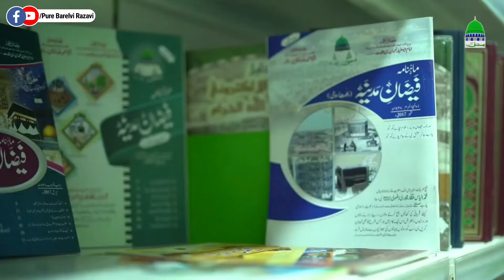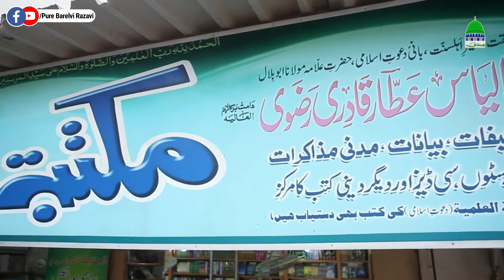Aala Hazrat or Dawateislami || Imam Ahmed Raza Khan || Maslake Aala Hazrat || By Mufti Qasim Attari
Aala Hazrat or Dawateislami || Imam Ahmad Raza Khan || Maslake Aala Hazrat || By Mufti Qasim Attari

You can contact to us through this email adress given

(1) Aala Hazrat Dawateislami Walon Ki Jaan Hai issi Waza Kar Dawateislami Walon Ko Khandane Aala Hazrat Se Be Had Muhabbat Hai. 😍

(2) Ameere Ahlesunnat Farmate Hai Ke Aala Hazrat Par Meri Ankhen Band Hai. 😌

(3) Ameere Ahlesunnat Ki Sab Se Pehli Tasneef Bhi Aala Hazrat Ki Shan Me Hai Yani Ameere Ahlesunnat Ne Sab Se Pehle Aala Hazrat Ki Shan Me Hi Risala Likhe Jis Ka Naam Tajkirae Imam Ahmed Raza Hai

(4) Aala Hazrat Ki Ik Kitab Jaddul Mumtar Ye Kitab Aala Hazrat Ne Jab Se Likhi Aaj Tak Kisi Ne Bhi Is Kitab Ko Mukammal Nahi Chapa Lekin Dawateislami Ne Isse Sab Se Pehle Chapa or 6 Jildon Me Shaya Kia or Ummat Ko Pesh Kia

Ham Aala Hazrat Ke or Aala Hazrat Hamare Aala Hazrat Par Meri Jaan Qurban Ham Aala Hazrat Wale الحمدللہ عزوجل

(5) Maslake Aala Hazart Yani Maslake Ahlesunnat Ko Sab Se Ziada Dunya Bhar Me Phelane Wali Tehreek Dawateislami Hi Hai😊

Dawateislami Yani Faize Raza

(6) Khalifae Muftie Azam Hind ( Shezadae Aala Hazrat Mufti Mustafa Raza Khan ) Mufti Badrul Razavi Sahab Farmate Hai K👇
Maslak Ka Tu Imam Hai Ilyas Qadri
Tadbeer  Teri  Taam Hai Ilyas Qadri

Maslake Aala Hazrat Hi
Maslake Ahlesunnat Hai

(7) Maslake Aala Hazrat Ko Ameere Ahlesunnat Ne Dunya Ke Kone Kone Tak Phunchaya...الحمدللہ عزوجل

(8) Dunya Me Aisa Bhi Jagha Tha Jahan K Musalman Aala Hazrat or Maslake Aala Hazrat Se Waqif Nahi The Us Jagha Bhi Ameere Ahlesunat Ne Hi Maslake Aala Hazrat Ka Paigam Ko Aam Kiya  الحمدللہ عزوجل۔۔۔۔

(9) Ameere Ahlesunnat Par Aeteraaz Karne Wale Darasal Aala Hazrat Par Aeteraaz Karrahe Hote Hai Lekin In Becharo Ko Shaoor Hi Nahi۔۔۔۔😕

Mai Ne Pehle Bhi Kaha Tha Ke Ameere Ahlesunnat Par Aeteraaz or Tanqeed Karne Wale Alim Ho Hi Nahi Sakte

(10) Jisse Ameere Ahlesunnat K Baat Samajh Nahi Aati Usse Chahiye K Wah Ilme Din Hasil Kare or Aala Hazrat K Kutub Ko Padhe

(11) Bahoot Sara Aeteraaz Jo Ye Naam Nehad Nakli Razvi Ameere Ahlesunnat Par Karte Rehte Hai Khud Aala Hazrat Par Bhi Inlogon Ka Aeteraaz Lutta Hai  Lekin In Bewakofon Ko Shaoor Hi Nahi Hoti K Mai Aeteraaz Kis Par Karraha Hun Q K Ye Loog Jitna Aala Hazrat Ka Naam Lete Hai Utna Aala Hazrat Ko Pehchante or Jante Bhi Nahi Ye Haal Hai In Logon Ka

(12) Aala Hazrat Imame Ahlesunnat Ilyas Qadri Ameere Ahlesunnat

(13) Maslake Aala Hazrat Ki Sab Se Badi Tehreek Dawateislami

(14 Dawateislami Ko Chalane Wale Aala Hazrat Ke Khulafa Hi Hai
Sarparaste Dawateislami Muftie Azam Hind K Khalifa
or Banie Dawateislami Aala Hazrat Ke Khalufa Ke Kahlifa K Jgalifa Hai

(15) 40 Saal Se Bhi Kam Arse Me Dawateislami Ne Maslake Aala Hazrat Ko Dunya Me Phela Dia

Maslake Aala Hazrat ko or Aam Karne K Liye Dawateislami Ka Sath De
جزاک اللہ خیرا واحسن الجزاء

Madani Channel
Ameere Ahlesunnat
Maulana Ilyas Qadri
Aala Hazrat
Muftie Azam Hind
Mufti Mustafa Raza Khan
Mufti Akhtar Raza Khan
Tajusshariyah
Mufti Asjad Raza Khan

❌  Radde Dawateislami  ❌
Ye Kaam ☝ Gaddare Ahlesunnat
 Hi Karsakta Hai || Dawateislami
 Sunnio Ki Ridh Ki Haddi Hai